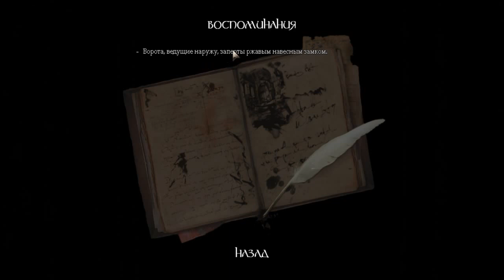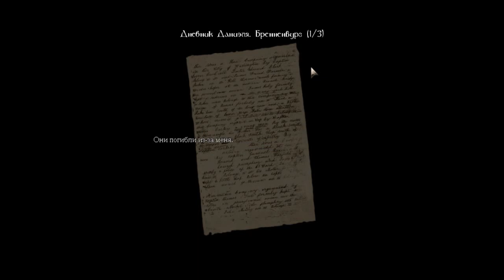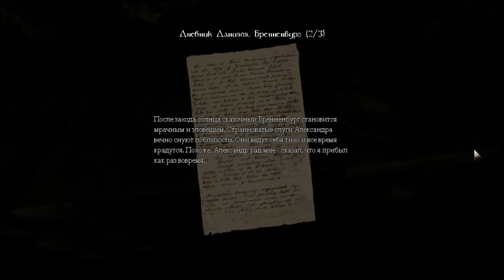Amnesia: The Dark Descent - #6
Слепое прохождение мистического квеста с элементами хоррора, от создателей знаменитой Пенумбры, в котором нам предстоит выступить в роли Даниэля - человека, очнувшегося в центре старинного замка, но не помнящего ничего о своем прошлом...